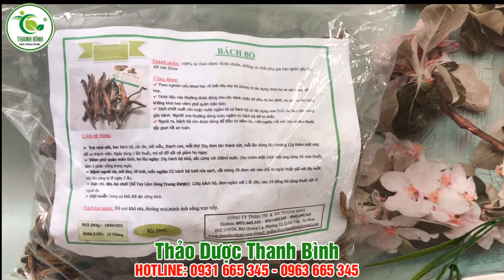Củ Bách Bộ | Địa chỉ bán củ bách bộ chất lượng giá tốt nhất